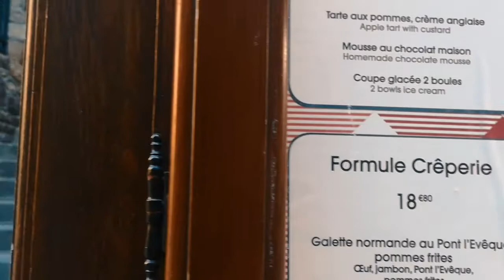SUNRISEROADTRIP Mont Saint Michel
Weekend GETAWAY : Paris to Saint Michel to Saint Malo to Etretat